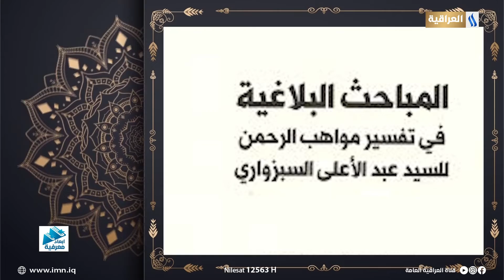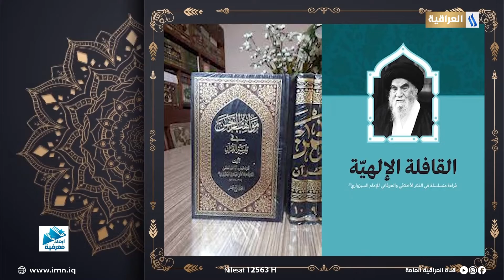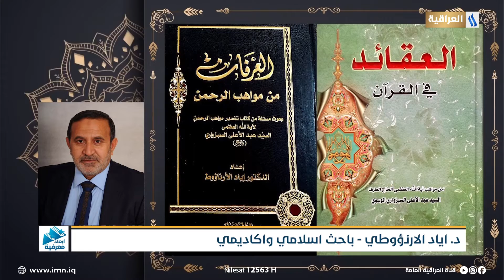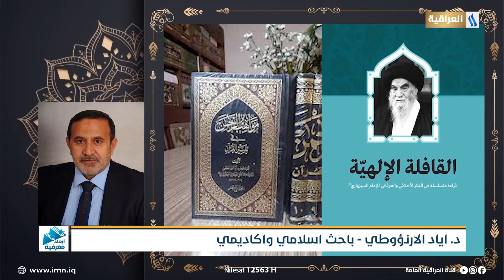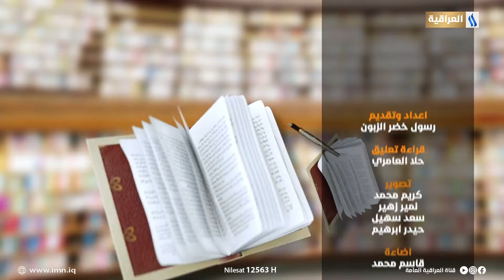برنامج ابعاد معرفية مع رسول خضر الزبون | الضيف: أ. د. صاحب نصار | باحث اسلامي واكاديمي